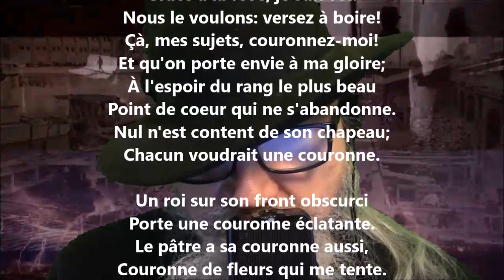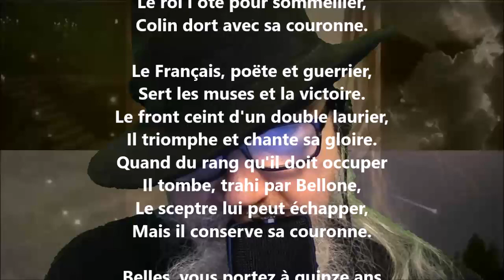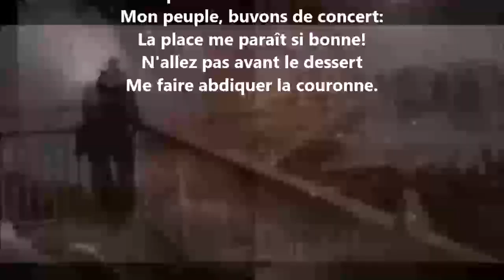La couronne - Pierre-Jean de Béranger lu par Yvon Jean